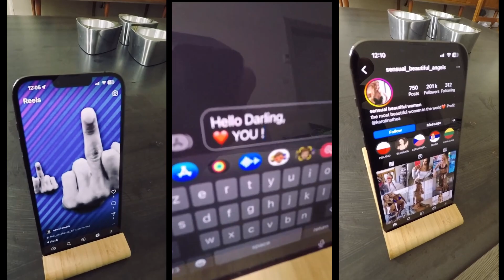Share any (one) link, social network or mobile number with your ring !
Share any link with a simple carress : With the ability to share your phone number or any link to your favorite social media platforms like : Instagram / Facebook / LinkedIn / WhatsApp / Snapchat / TikTok / Skype / Telegram / Twitter / WeChat / …as well as links to : any link / a photo / a video

This ring is the ultimate geek gadget for anyone who wants to share connections.

Cool design, High quality :!

Any occasions : And with its classic elegance, Sparrkk ring can complement any style. It's a great gift idea for birthdays, weddings, Valentine's Day, Father's Day, Mother's Day, Christmas, New Year's Day or any other special occasion.Just buy it : So why wait ? Get your hands on our versatile and stylish ring today and never miss a beat when it comes to staying connected.

Technology Jewel : Our ring is the ultimate geeky gadget for anyone who wants to share a connection with ease and security.
Sparrkk electronic rings are compatible with all cell phone brands since 2015: iPhone, Samsung, HTC, OPPO, Honor, Huawei, Xiaomi, Google, OnePlus,...

A jewel of technology !